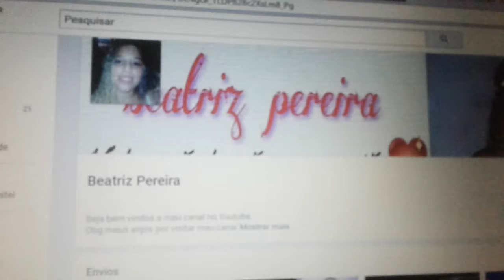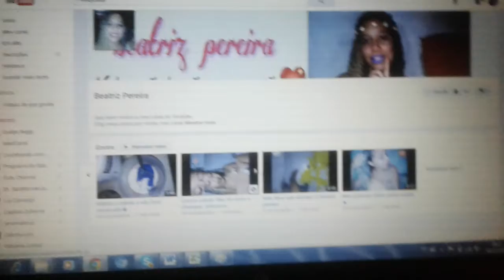Divulgando Canal Beatriz Pereira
Meu instaram:rodriuese213

Galera comenta aqui embaixo quem quer que eu divulgue o seu canal bjos